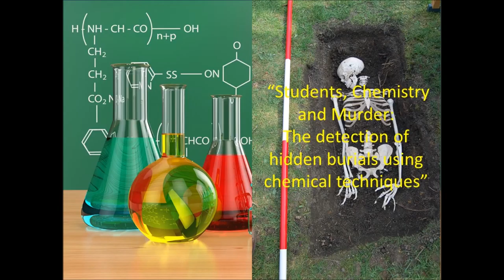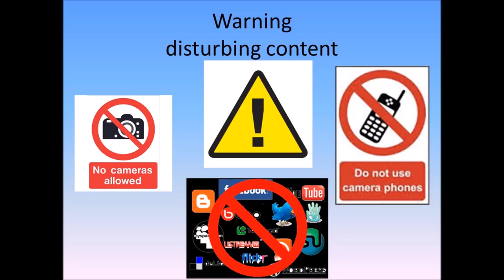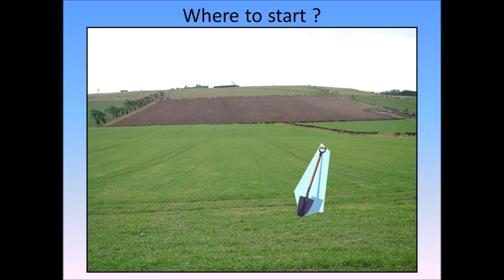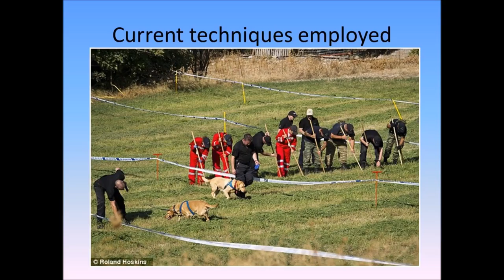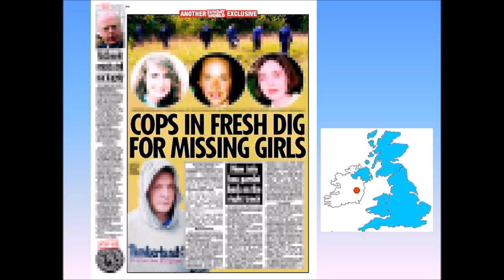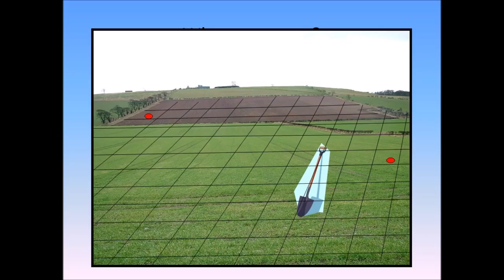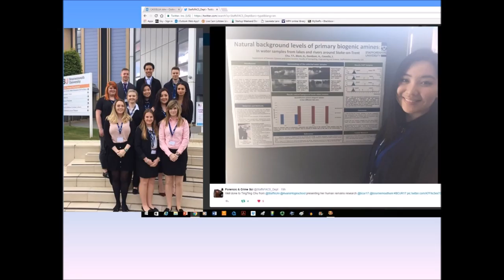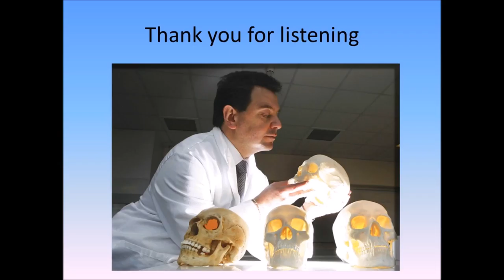L&T talk CASSELLA version 5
A short 10 minute introduction showing how Undergraduate students and intern students have been helpful in conducting fundamental scientific research as part of a project developing forensic detection techniques for clandestine human burials.